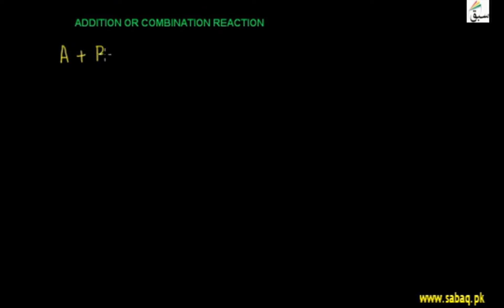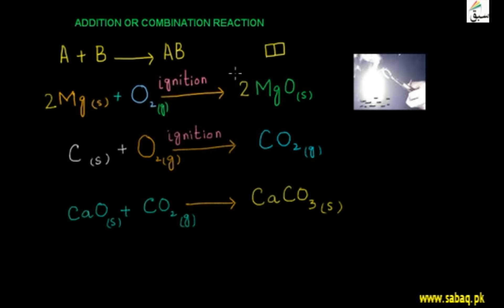Addition or Combination Reactions, Chemistry Lecture | Sabaq.pk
Addition or combination reactions usually form one final product.
This video is about: Addition or Combination Reactions. Practice tests and free video lectures for Physics, Chemistry, Biology, Math’s, Computer Science, English & more subjects are also available at Sabaq.pk. So, subscribe to Sabaq.pk/Sabaq Foundation now and get high marks in your exams.

CLASSES WE COVER AT SABAQ.PK / SABAQ FOUNDATION:

1. KG
2. Class 1
3. Class 2
4. Class 3
5. Class 4
6. Class 5
7. Class 6
8. Class 7
9. Class 8
10. Class 9
11. Class 10
12. Class 11
13. Class 12
14. Class 13
15. Class 14
16. MCAT
17. ECAT
18. CSS

BOARDS WE COVER AT SABAQ.PK / SABAQ FOUNDATION:

1. FBISE
2. Sindh Board
3. KP Board
4. Balochistan Board
5. Cambridge

STUDY MATERIAL WE OFFER AT SABAQ.PK / SABAQ FOUNDATION:

1. Physics Lectures
2. Chemistry Lectures
3. Mathematics Lectures
4. Biology Lectures
5. English Lectures
6. General Science Lectures
7. Computer Science Lectures
8. General Math Lectures
9. Accounting Lectures
10. Statistics Lectures
11. Advance Accounting Lectures
12. Cost Accounting Lectures
13. Practice Tests
14. Physics Practical
15. Chemistry Practical